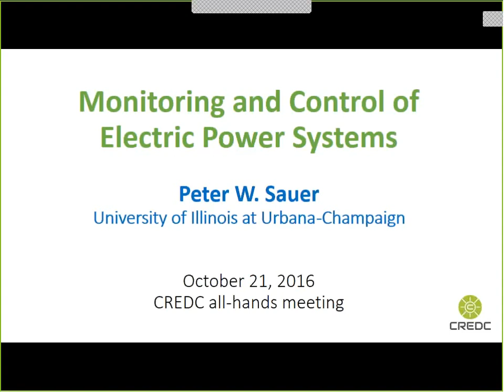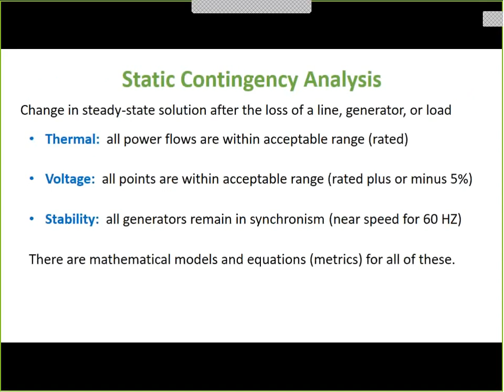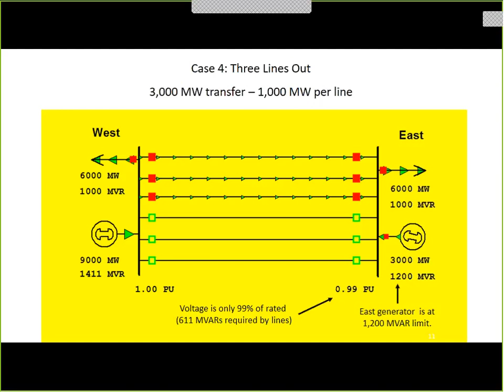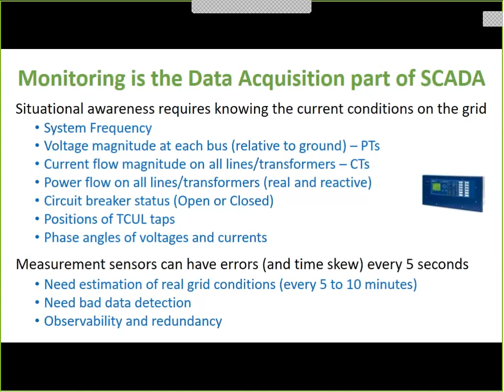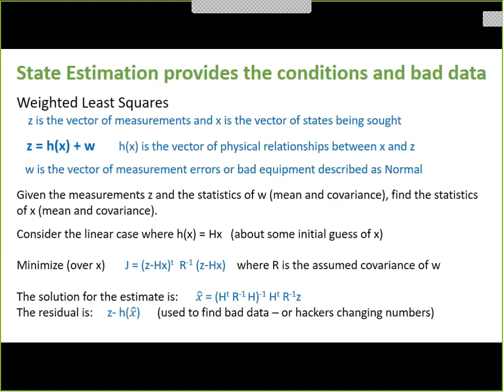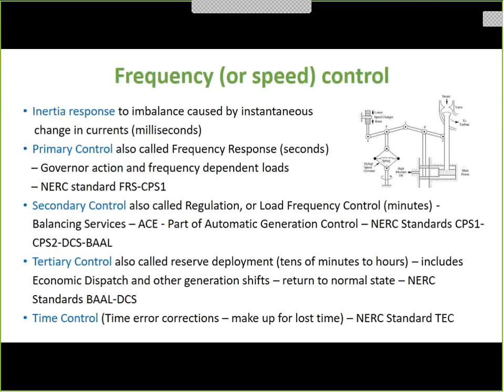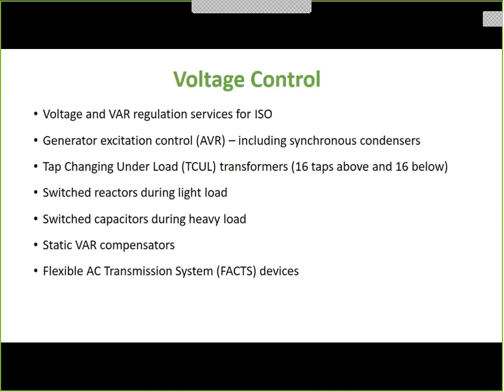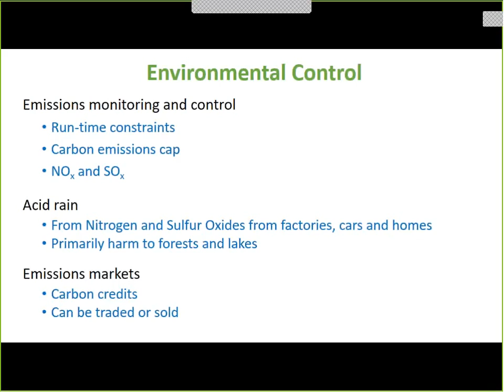Monitoring and Control of Electric Power Systems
CREDC Research Presentation. Presented on October 21, 2016, by Pete Sauer, Grainger Chair in Electrical Engineering, University of Illinois. Cyber Resilient Energy Delivery Consortium (CREDC),